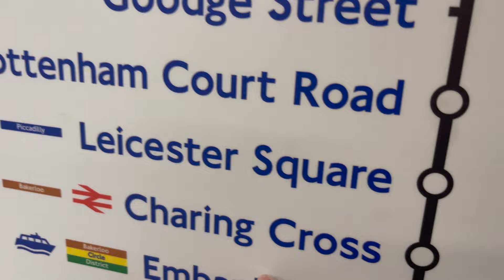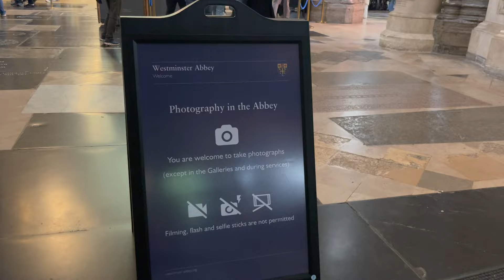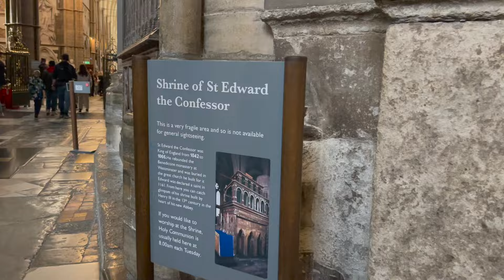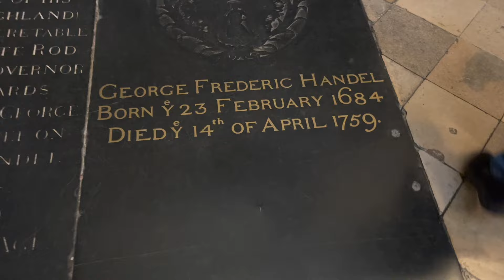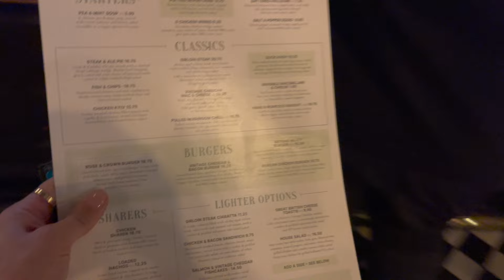THIS BROKE ME - LONDON DAY TWO | VLOG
My Book, Recovery Through Poetry
Music used is free via iMovie (Apple).